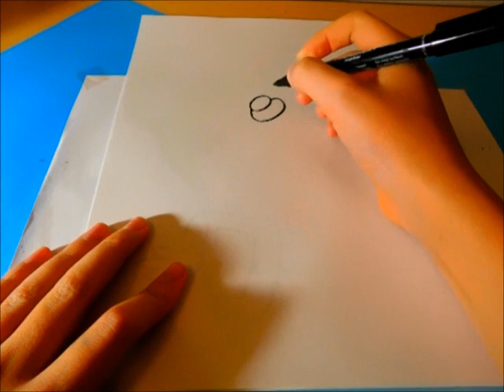Jak nakreslit MURLOKA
Inspirace World of Warckraft(i mapa).
Jak jste si mohli všimnout tak prozkoumáváme mapu  Zul´Vess.
Budu asi toči minymálňe 3 videa týdně .
Můžete mi napsat do komentářů nějakého hrdinu(pokud chcete)

lajk

sdílení